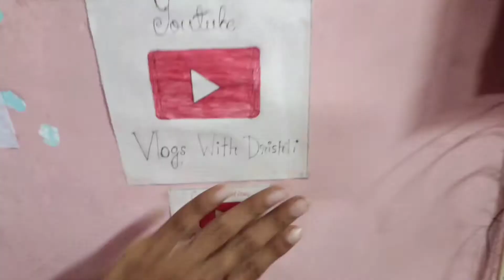Happy Diwali to all🥰😇II Special vlogII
Many more vlogs are coming
@assamese video
@assamese vloger